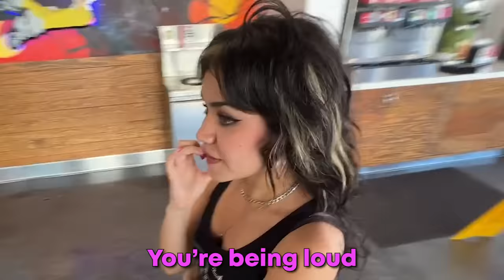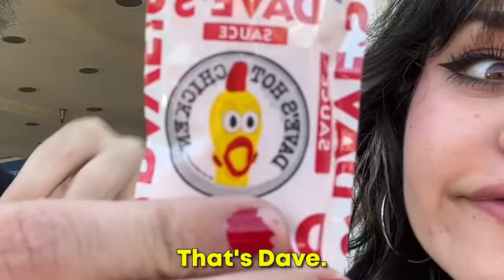Vegetarian Tries Dave's Hot VEGAN Chicken sandwich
Join Tara, a dedicated vegetarian, as she taste tests Dave's Hot Chicken's highly anticipated VEGAN Chicken Sandwich. In this exciting food review, Tara and I share our honest impressions of this plant-based alternative.